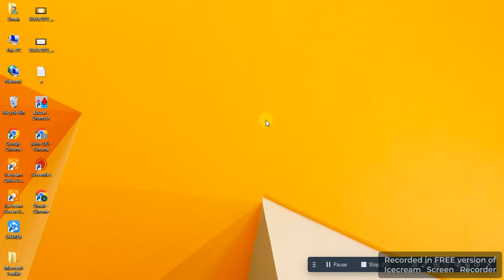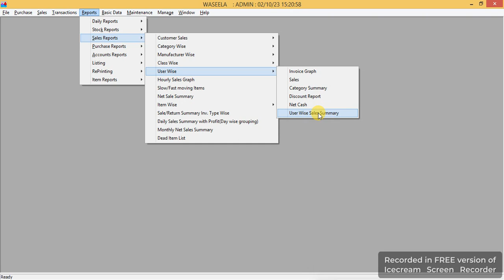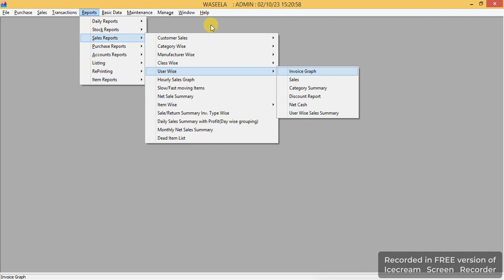How to check Sales In Abuzar Software | Abuzar Software ma Sales Report kesy Nikalen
sales report in abuzar
userwise sales report
profit margin wise sales report
abuzar software learning
abuzar software sy sales nikalen